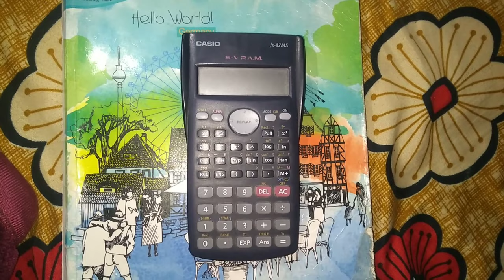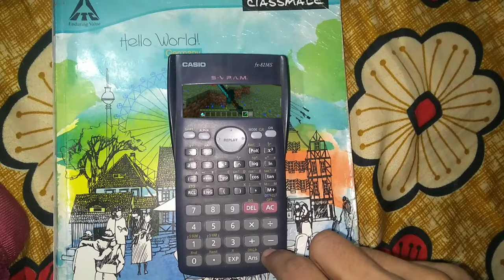Minecraft but I play it on calculator